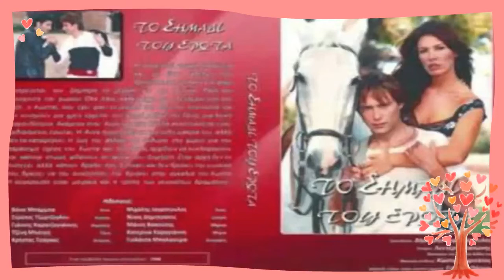ΔΩΣΕ ΜΟΥ ΛΙΓΑΚΙ ΟΥΡΑΝΟ -ΓΙΑΝΝΗΣ ΠΑΡΙΟΣ (Τηλεοπτική σειρά )΄΄Το σημάδι του έρωτα΄΄ (1998)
Στίχοι -  Γιάννης Πάριος
Μουσική -  Γιάννης Πάριος

Τώρα που φεύγεις από εμένα και σε χάνω
ένα σου λέω, μην αλλάξεις ουρανό
σημάδια άφηνε στα σύννεφα επάνω,
γιατί δεν πρέπει να χαθούμε εμείς οι δυο.

Δώσε μου λιγάκι ουρανό,
πάρε με μαζί στο πέταγμά σου,
μάθε με και εμένα να πετώ,
να μην έχω ανάγκη τα φτερά σου.

Και αν κάτι άλλο την καρδιά σου έχει πάρει,
θα `ρχονται νύχτες που θα ψάχνεις το φεγγάρι,
και το δικό μου τελευταίο σ’ αγαπώ.